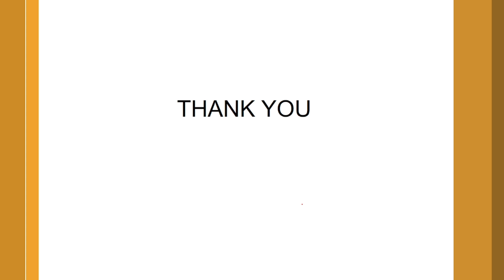Profit and Loss Aptitude successive discount (SBI PO, RBI Asst Prelims) - EduSprint Academy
மத்திய அரசு வேலையில் முத்திரை பதித்திட...!

பத்து வருட அனுபவம் உள்ள ஆசிரியர்களை கொண்டு வகுப்புகள் நடத்த படுகின்றது.

Aditional offer for other institute Students.
Bank & SSC Next New Batch: 02/10/2023

Key Features:
Course Duration ( 1 Year 3 Months)
1. Daily Printed Materials.
2. Individual Doubt/ Practice Session.
3. Monthly E- CA Magazine
4. Toppic wise Test
5. Chappter Wise Test
6. Mock Test (Offline/Online)
7. Books
8. Onlile Test
9. Mobile Application
10. Mock Interview

மத்திய மற்றும் மாநில அரசு அதிகாரிகளை கொண்டு சிறப்பு வகுப்புகள் நடத்த படும்.